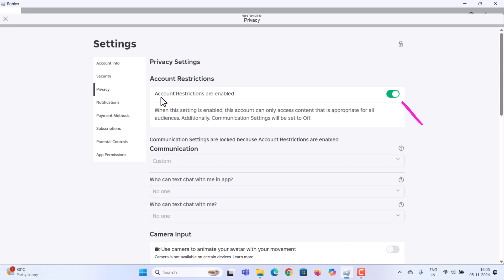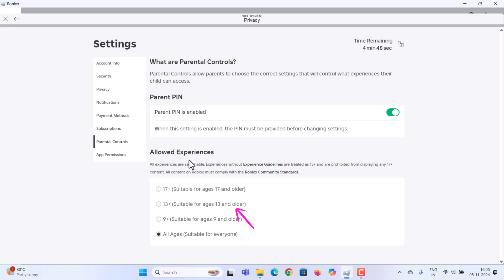How to Fix Roblox "This Experience Unavailable Due to Your Account Settings" Error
How to Fix Roblox Error: "This Experience Unavailable Due to Your Account Settings" | How to Fix This Experience is Restricted by Your Parental Control Allowed Experiences. Robolox Error. | Unlock full access to Roblox games and experiences on Windows.

1. In your Roblox app, tap the circle with the three dots to open the menu.
2. You can see the gear icon for "Settings", and Click on it.
3. In the Settings menu, click on Privacy.
4. Here, look for Account Restrictions. If this is enabled, disable it, as it might be restricting access to certain experiences.
5. From the left sidebar, select Parental Controls.
6. Scroll down and ensure "Allowed Experiences" is set to 13+. Sometimes, even if you don’t have a pin set, enabling a pin and setting the allowed experience level to 13+ can help resolve the issue.

Once you’ve updated these settings, close the Roblox app completely and reopen it. Now, go back to the game you were trying to play, and the green play button should be working again!
If the issue persists, try logging out of Roblox, restarting your computer, and then logging back in. This refreshes your settings and can fix any remaining issues.
That’s it! You’ve now fixed the Roblox error that is blocking access to certain experiences.

fix account restrictions, adjust parental controls, and complete age verification. Pplay button is missing in Roblox.